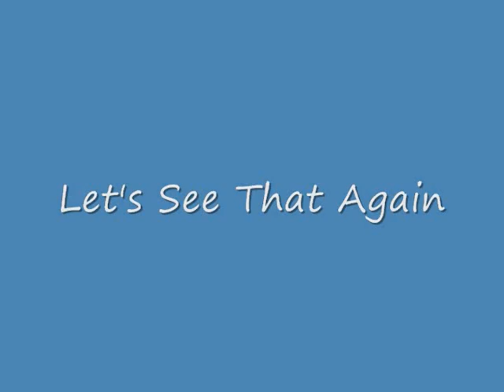Lightning Strike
Out kayaking today and shortly after getting off the water I captured this video